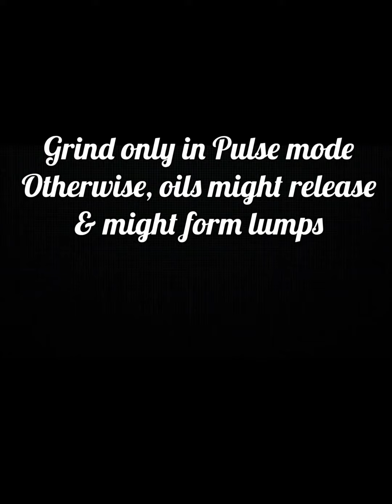Homemade Weightloss Protein Powder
Music credit